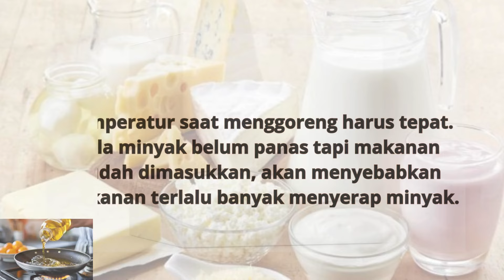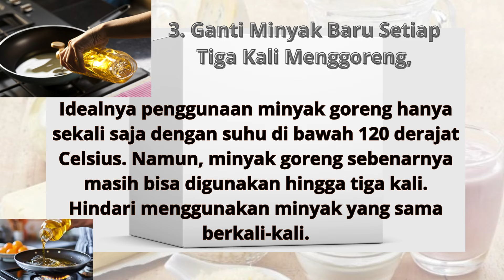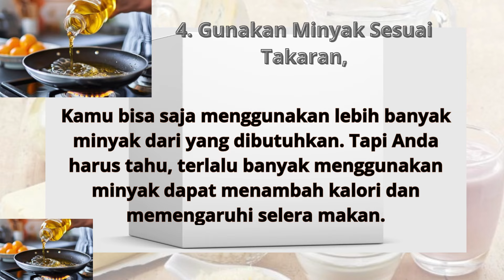5 Tips Menggunakan Minyak Goreng Ramah Lingkungan dan menyehatkan kita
Saat memasak dengan minyak goreng, kamu tidak harus memilih antara rasa dan kesehatan. Namun, perlu diingat bahwa semakin sedikit menggunakan minyak maka akan lebih banyak kualitas kesehatan yang dirasakan. Ini adalah salah satu cara menggunakan minyak dengan cara yang sehat.